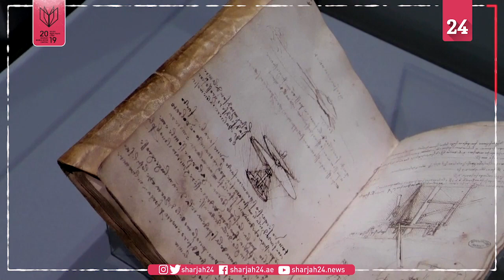متحف اللوفر يعد لأحد أكبر معارضه في ذكرى وفاة ليوناردو دافنشي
يضع متحف اللوفر، الذي يضم لوحة الموناليزا لليوناردو دافنشي، اللمسات الأخيرة على أحد أكبر معارضه على الإطلاق لأعمال الرسام الإيطالي.